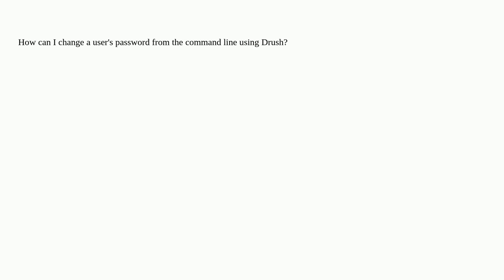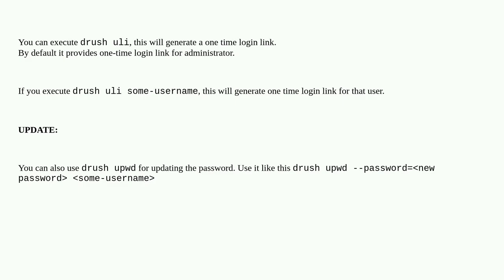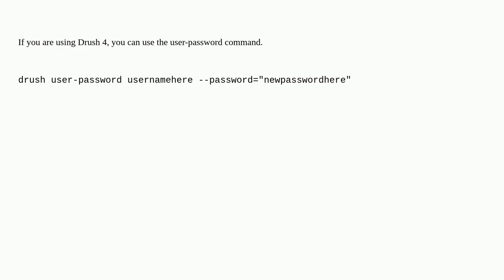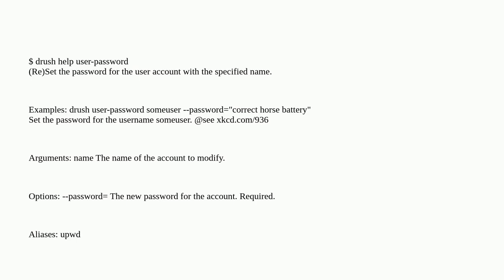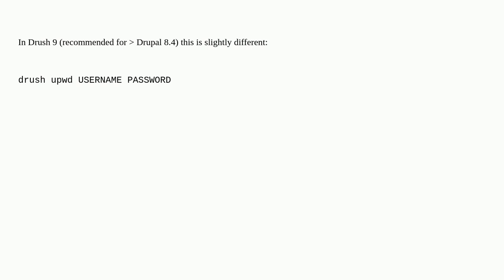Drupal: How can I change a user's password from the command line using Drush?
How can I change a user's password from the command line using Drush?

A special thanks goes out to the community

  users drush